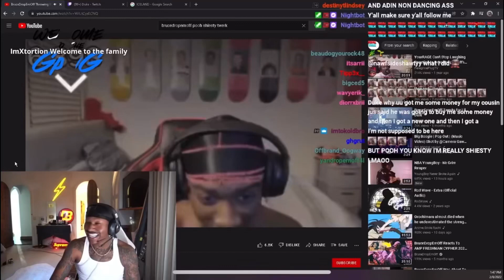Duke Dennis reacts to BruceDropEmOff twerking